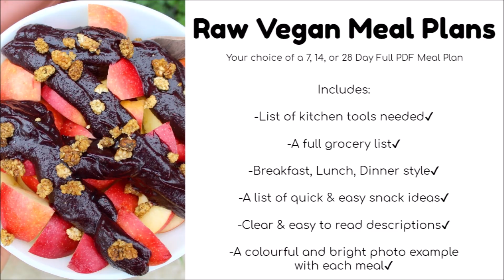What Exercise is Best for Fat Loss? 🤓